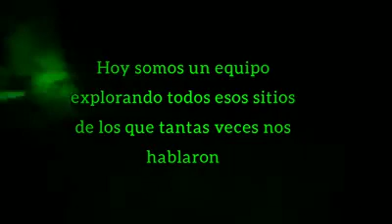Tucuman Paranormal: spot